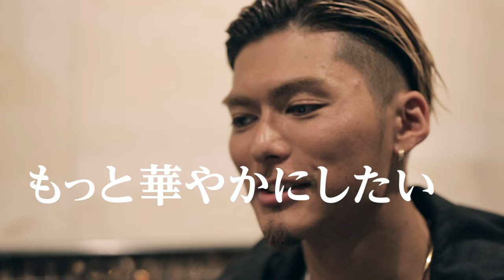EXILE SHOKICHI / 1st Album『THE FUTURE』「Rock City feat. SWAY & Crystal Kay」Interview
未来は、ここから始まる。
EXILE SHOKICHI待望のソロ・アルバムがついにリリース！

「THE FUTURE」
2016年4月27日（水）発売

◼︎本人解説
Rock City feat. SWAY & Crystal Kay
初めてデモを聴いたときに一目惚れならぬ、一聴惚れ。音数の少ないトラックだったんですが、言葉の並びや響き、韻の踏み方を工夫したらキャッチーにできるという自信もあったし、絶対、自分のものにしたかったんです。歌詞は自分たちが盛り上がりを見せてるロックシティという架空の街に到着して、パーティーとかライブを繰り広げるっていうストーリー。遊び心を重視してつくったんです。デモの時点でラップがハマる曲だと思ったので、最初はSWAYと2人で作り始めたんですが、もっと華やかにしたいと思ってクリちゃん（Crystal Kay）に参加をお願いしました。3人の声が混ざり合って、楽しくポップな曲が完成したと思っています。オールドスクールのヒップホップを感じる音だったので、ミュージックビデオも陽気で楽しい感じをイメージしたんです。振り付けは敢えてオールドスクールな踊りにしたり、セットも映画の「ワイルド・スタイル」の未来版のようにして、こだわり満載で作りました。